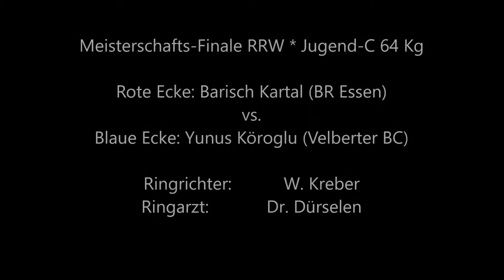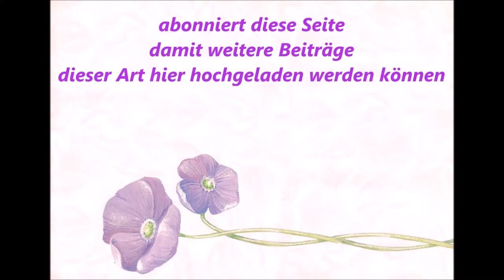1161 * Der Sportler * M.-Gladbach * B. Kartal (BR Essen) vs. Y. Köroglu (Velberter BC) 10.12.2011